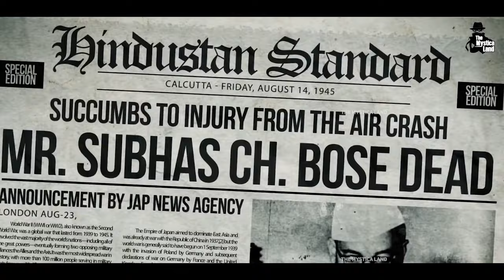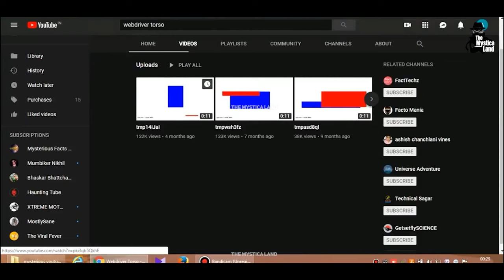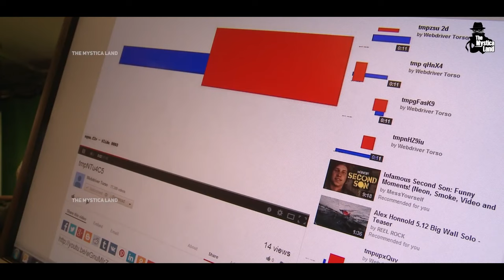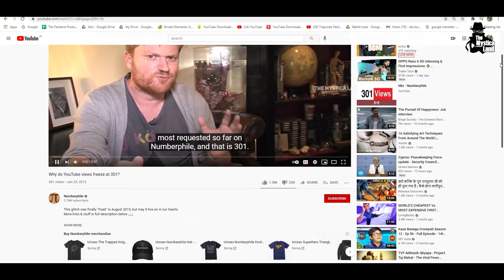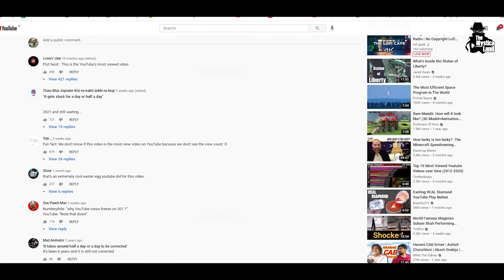सालों से यहां क्यों लटक रही ​हैं ये मरी हुई Dolls ? | Unsolved Mysteries No One Can Explain Hindi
Video Title : सालों से यहां क्यों लटक रही ​हैं ये मृत डॉल्स? | Unsolved Mysteries No One Can Explain Hindi
Language  : Hindi